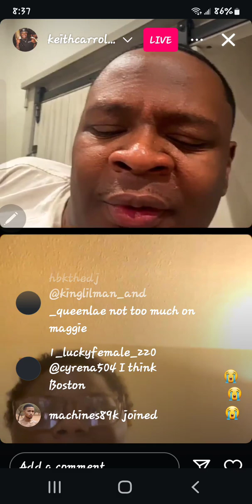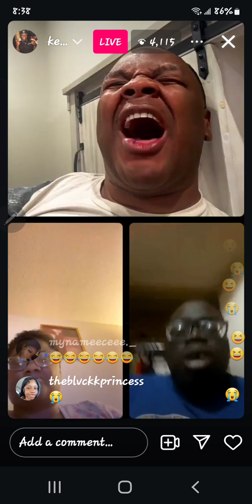Maggie bk on keith carroll tryna chasing clout bt have nerve talk bout this man teeth bt look hers